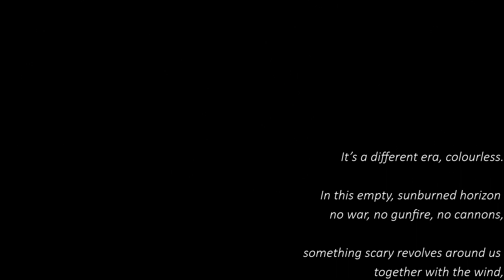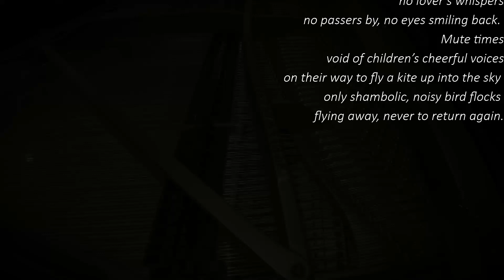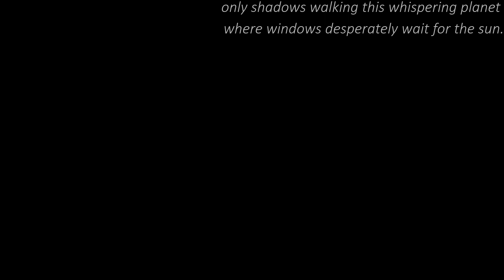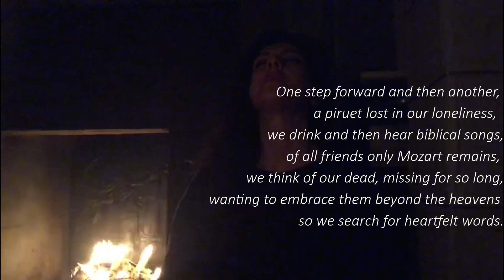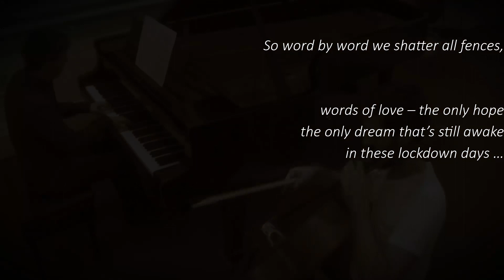"Lockdown" (Shtetrrethim)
Lockdown (Luan Rama)

It’s a different era, colourless.
In this empty, sunburned horizon
no war, no gunfire, no cannons,
something scary revolves around us
together with the wind,
days go by unnoticed
dragging their heavy feet,
sleep walking in silence
no words and no traces
no lover’s whispers
no passers by, no eyes smiling back.
Mute times
void of children’s cheerful voices
on their way to fly a kite up into the sky
only shambolic, noisy bird flocks
flying away, never to return again.
Closed doors, empty streets
lonely shoes sitting on silent doorsteps,
old people snoaring, who knows in what world,
only shadows walking this whispering planet
where windows desperately wait for the sun.
One step forward and then another,
a piruet lost in our lonliness,
we drink and then hear biblical songs,
of all friends only Mozart remains,
we think of our dead, missing for so long,
wanting to embrace them beyond the heavens
so we search for heartfelt words,
we write a line and then erase it
then write another with burning hands,
cracking the walls of fear…
So word by word we shatter all fences,
words of love – the only hope
the only dream that’s still awake
in these lockdown days …

(Përktheu Miranda Shehu-Xhilaga)

Original:
Shtetrrethim (L. Rama)

Eshtë një kohë tjetër, pa ngjyrë
në këtë horizont të zbrazët, të murrët,
nuk ka as luftë, as krisma, as topa
edhe pse e dimë se diçka e frikshme
sillet rreth nesh bashkë me erën,
ditët ecin pa kuptuar
me këmbë të rënda plumb,
ecin të përgjumura në heshtje
pa folur dhe lënë gjurmë
pa mërmërima të dashuruarish
pa kalimtarë dhe sy që qeshin
kohë shurdh-memece
pa zëra të gëzuara fëmijësh
që shkojnë të ngrejnë balona në qiell,
veç zogj të hallakatur shkojnë plot zhurmë
e nuk kthehen më.
Porta të mbyllura, rrugë të fjetura
këpucë të vetmuara që dergjen në prag
pleqtë gërhasin kushedi në ç’botë
vetëm hijet ecin në këtë planet pëshpërimash
ndërkohë që dritaret më kot presin diell.
Bëjmë një hap, një tjetër
dhe sillemi kuturu në vetminë tonë
dehemi dhe dëgjojmë kantika biblike,
nga miqtë veç Mozart ka mbetur tani,
kujtojmë të vdekurit që na mungojnë
dhe duam ti puthim edhe pse përtej qiellit,
atëherë kërkojmë fjalët, ato të zemrës,
shkruajmë një rresht dhe e shuajmë
pastaj shkruajmë një tjetër me dorën që djeg
duke dashur të çajmë muret e frikës
kështu, fjalë pas fjale shembim barrierat,
është fjala e dashurisë - e vetmja shpresë
e vetmja ëndërr që rri zgjuar
në këto ditë shtetrrethimi…